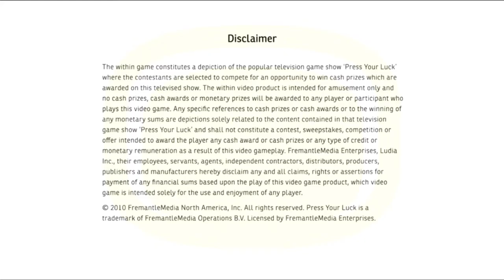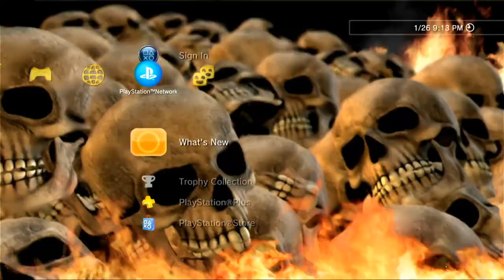PS3 Press Your Luck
This is one of the Games i have on my PS3 system and if you want to add me on the ps3 i will show you my PS3 User ID at the end of the video if you like this video Click the Like and Subscribe to my Channel for more PS3 Games

(this is my last video count of not get any more subscribers so i am done)